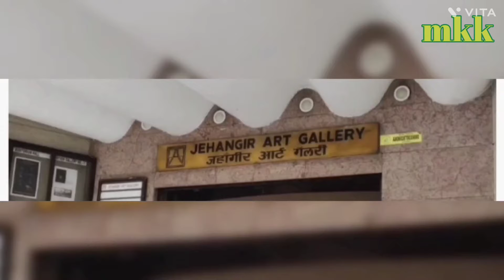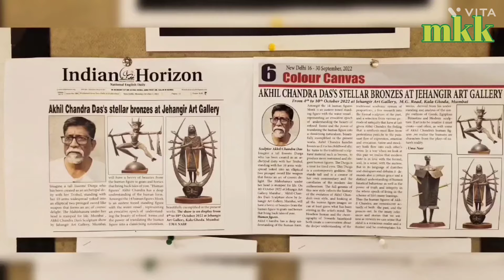vlogs Jehangir art gallery mumbai fort near cst station most visiting places in mumbai blogs